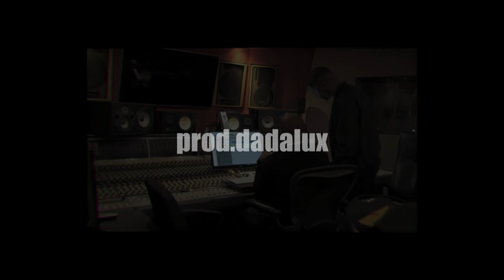Pop Smoke x Lil Tjay x Ninho - BUGATTI (prod.dadalux)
This is a remix made by me with Ninho "La vie qu'on mène", Lil Tjay "Best friend 4L" and Pop Smoke "Run it up" hope you like it!

⚠️This beat is free for NON-PROFIT USE ONLY! This means YouTube or Soundcloud use with NO monetization. Don't forget to credit me (prod. dadalux).